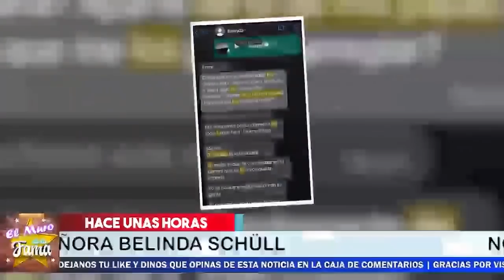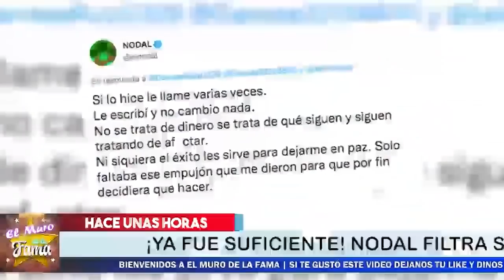⛔☝𝗗𝗲 𝗨𝗹𝘁𝗶𝗺𝗼 𝗠𝗶𝗻𝘂𝘁𝗼: Christial Nodal 𝗟𝗘 𝗤𝗨𝗜𝗧𝗔 𝗟𝗔 𝗠𝗔𝗦𝗖𝗔𝗥𝗔 A Belinda Y a su Mama 🔥🔥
¡ Filtran la conversacion entre belinda y Nodal Y muestran lo vividora y descarada que fue ella junto a su mama (Christian Nodal Las mantenia)
𝗥𝗲𝗮𝗰𝗰𝗶𝗼𝗻𝗮 Christian Nodal 𝗔 𝗟𝗮 𝘀𝗶𝗻𝘃𝗲𝗿𝗴ü𝗲𝗻𝘇𝘂𝗿𝗮 De La Mama 𝗗𝗲 𝗕𝗲𝗹𝗶𝗻𝗱𝗮

 Madre de belinda no tiene vergüenza

𝗗𝗲 𝗨𝗹𝘁𝗶𝗺𝗼 𝗠𝗶𝗻𝘂𝘁𝗼: , Christial Nodal  , 𝗟𝗘 𝗤𝗨𝗜𝗧𝗔 𝗟𝗔 𝗠𝗔𝗦𝗖𝗔𝗥𝗔,  A Belinda Y a su Mama  ,Revela La verdad,ultima hora ! con esto lo demuestra,cristian nodal enojado,noticias recientes de christian nodal,chismes de lña farandula en mexico,belinda y christian nodal terminbaron,christian nodal y belinda rompieron,se acacabo el noviazgo de christian nodal y belinda,noticias de belinda,belinda ultima hora,chismes de los famosos en mexico,belinda ultimas noticias,recientes de christian nodal

elmurodelafama

¡ BIENVENIDOS ‼️

Entertainment
Television program
noticias de espectaculos
espectaculos noticias
noticias de la farandula
tv mexicana
Televisa espectaculos
chismes
escandalo de los famosos 2021
farandula 2021
chisme de farandula
karol tamiko
programa hoy
suelta la sopa
polemica
Ventaneando